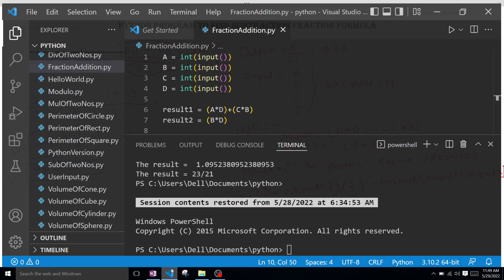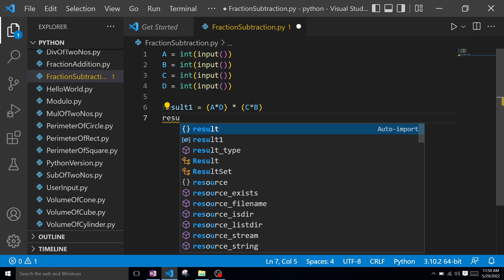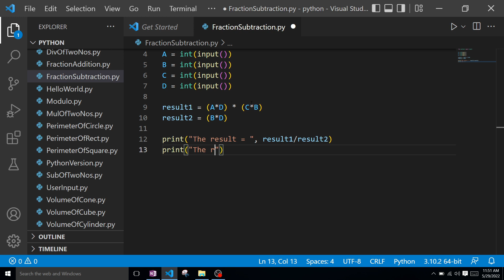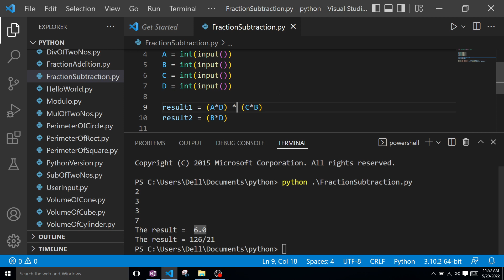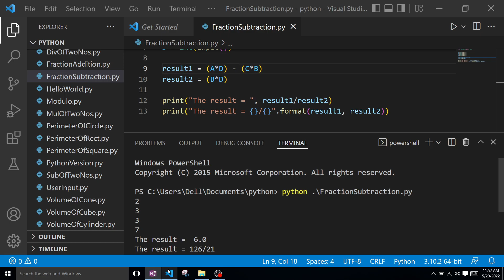Subtraction of two fractions in python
Write a python program to find subtraction of two fractions | Python Program for subtraction of two fractions.

Program to subtract two fractions: subtract two fraction a/b and c/d and print answer in simplest form. Examples : Input:  2/3 + 3/7 = Output: 5/21.

Your Query:
subtract two fractions
Python program to subtract two fractions
subtract of two fractions in python
how to subtract two fractions with a whole number